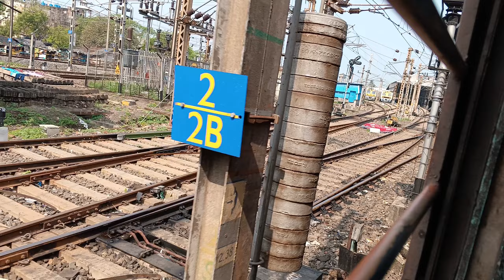tukiapara to Howra railway 🚂 station